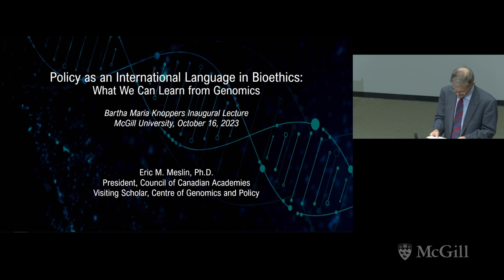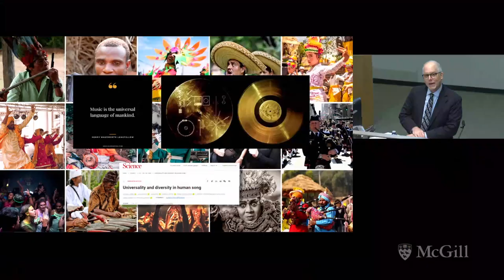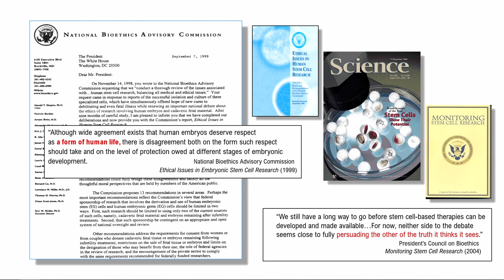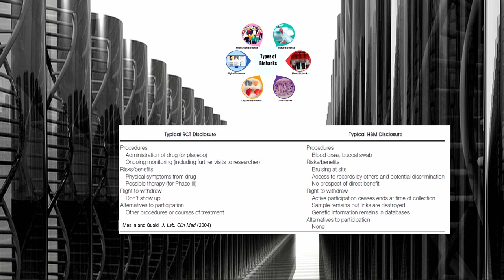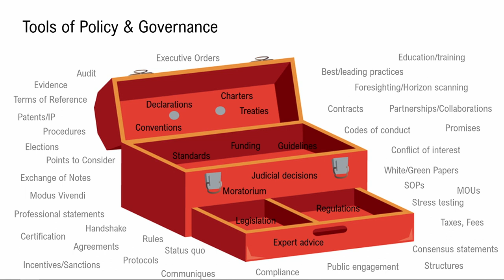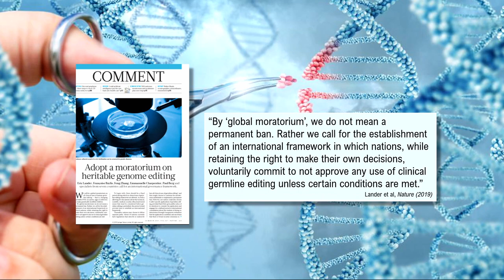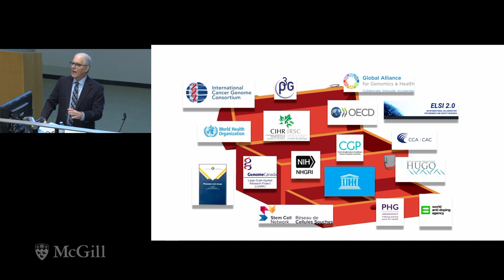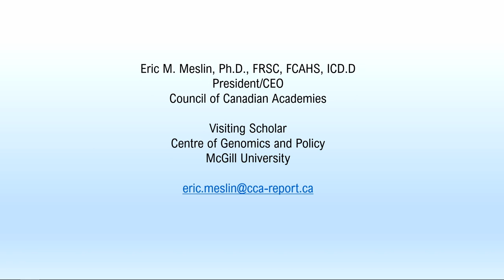The Bartha Maria Knoppers Inaugural Lecture 2023, Centre of Genomics and Policy, McGill University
The Bartha Maria Knoppers Inaugural Lecture 2023

Invited Speaker Eric M. Meslin (PhD, FRSC, FCAHS) – Policy as an International Language in Bioethics: What We Can Learn from Genomics

Introduction by CGP Director Dr. Yann Joly: 00:00
Dr. William Foulkes introduces guest speaker Eric Meslin: 01:53
Dr. Eric Meslin's talk: 04:19
Q&A Session: 36:38
Talk from CGP Founding Director Dr. Bartha Maria Knoppers: 48:10
CGP Research Director Dr. Ma'n H. Zawati explains meaning behind the lecture and presents award: 49:20